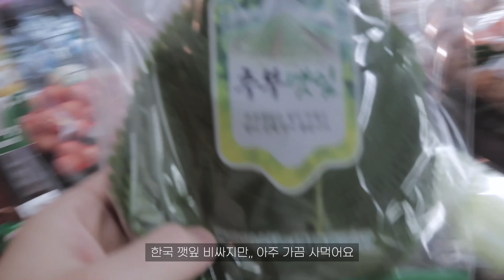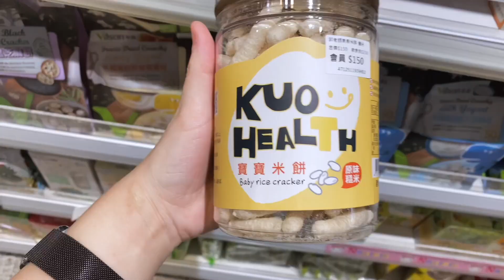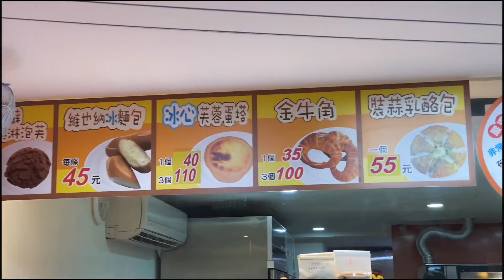오랜만이에요,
너무 오랜만에 올리는 영상이라
어떤 영상으로 인사를 드려야 하나 오랫동안 고민만 하다가
그동안 짬짬히 찍어둔 영상들을 모아 봤어요.
간간히 근황을 궁굼해해 주시는분들이 간혹 있어서
비록 짧은 영상이지만 이렇게 인사드려요😊